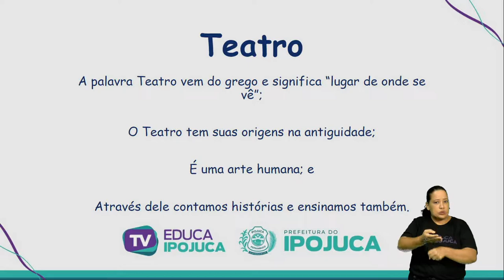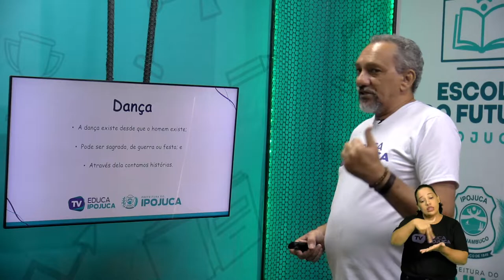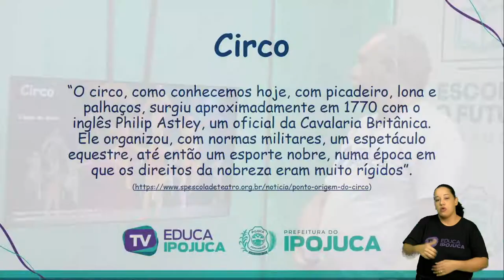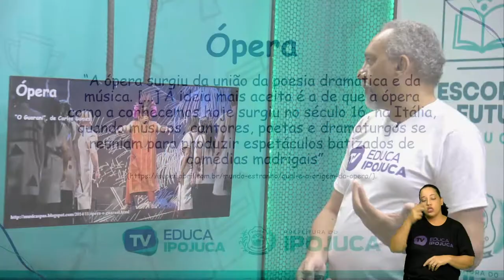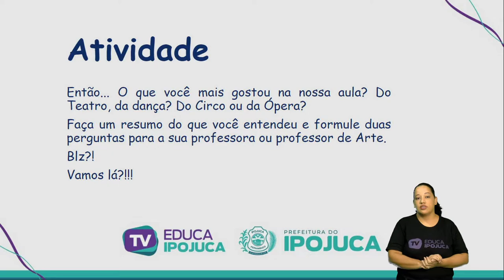ARTE - LINGUAGENS DA ARTE ARTES CÊNICAS - EJA III - AULA N°002